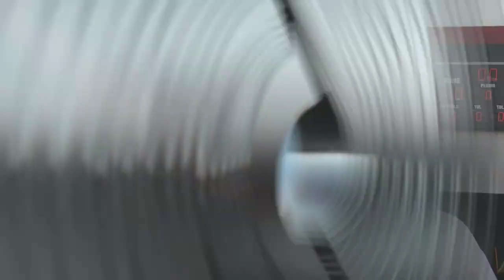Rip City Today - Tuesday, November 5th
The Trail Blazers look for their third straight win tonight when they take on the Houston Rockets in the Moda Center. See Stotts' game plan, Robin Lopez's outlook and more in your daily update.